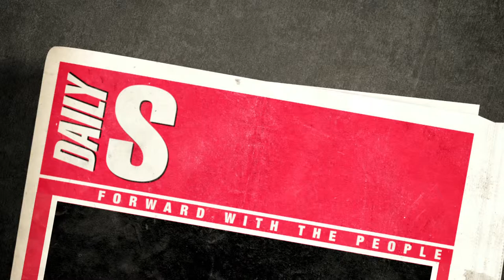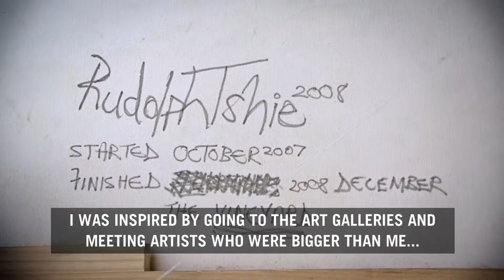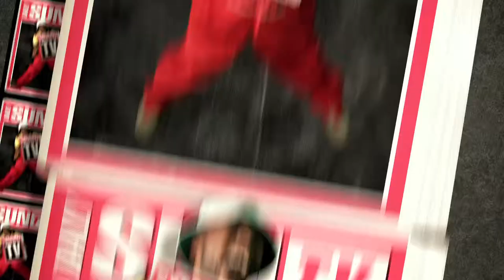Daily SunTV | Art Takes Rudolph Places!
Over in Soshanguve is a man who's in love with painting... At first his family never used to believe in his talent but after winning several competitions and travelling to many different places in our country... He finally managed to crack the family nod. And as you will see -- quite rightly so. Let's meet Rudolph and his incredible work.

This insert originally aired on Daily Sun TV, on Tuesday, 17 September 2013, on Mzansi Magic.